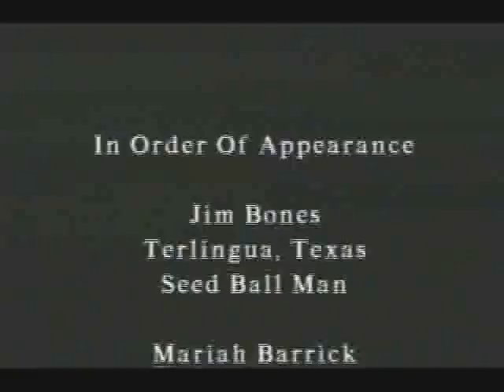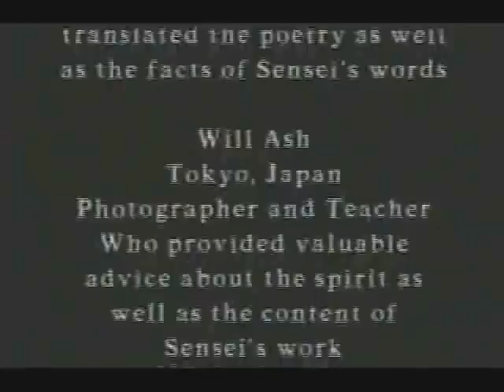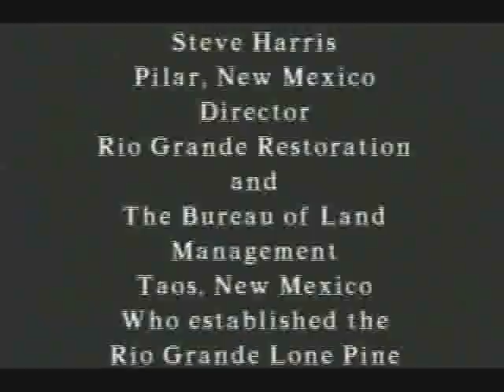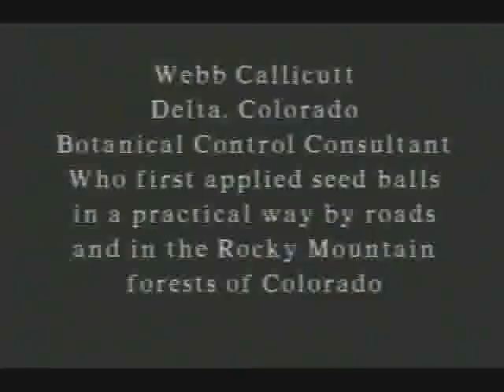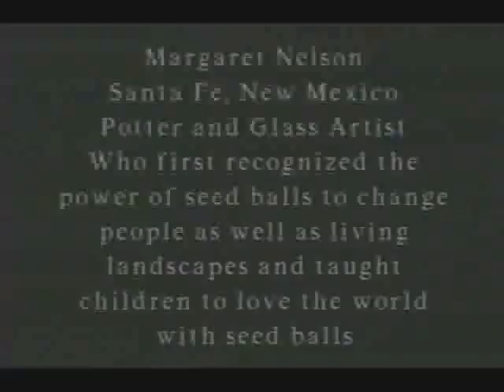Seed Ball Story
A personal story, how to make and use seed balls for reforestation, land rehabilitation and agriculture based on the ideas of Masanobu Fukuoka.